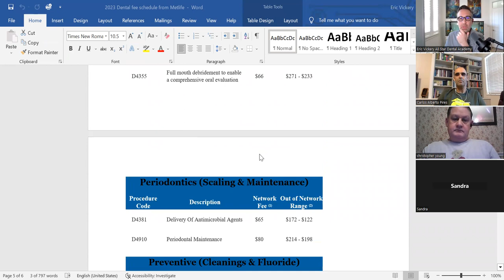Study Club Perio on Large Case Acceptance